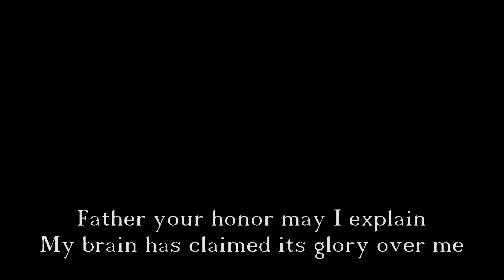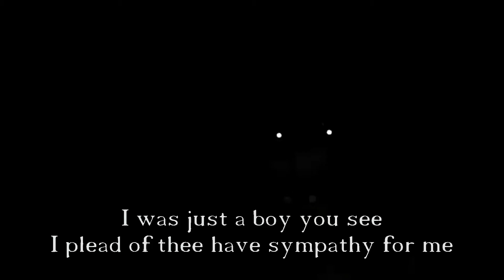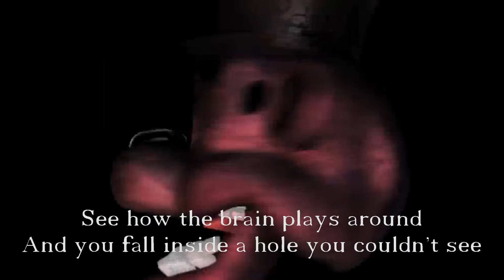[My Vocal Cover] The Mind Electric by Miracle Musical [#9]